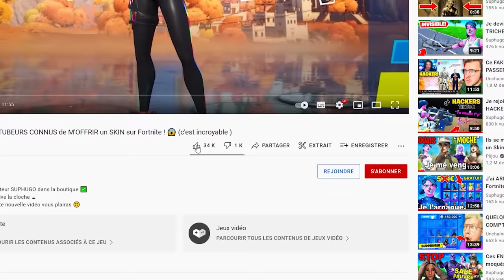J'ai PRÉTENDU être une FILLE sur Fortnite...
💥Mon Insta: suphugo_officiel
💥Mon Tiktok: suphugo_officiel